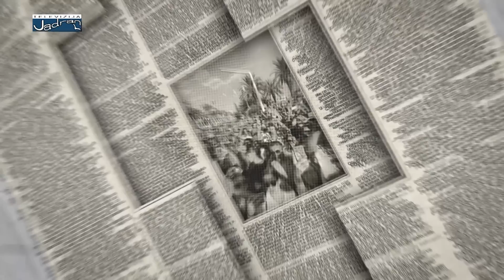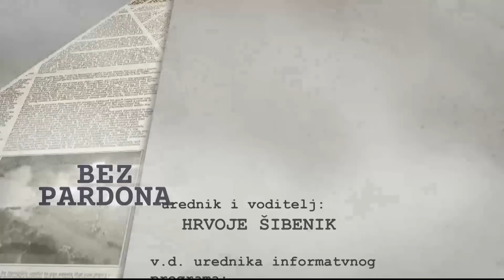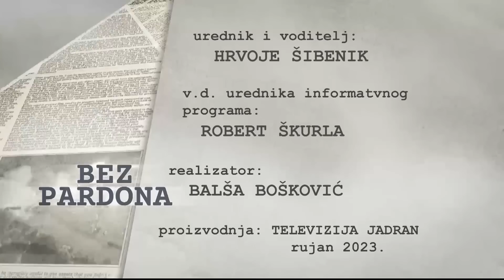BEZ PARDONA 14.09.2023.